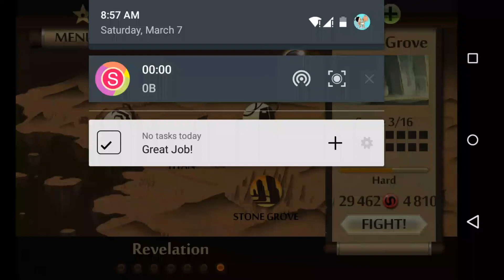Shadow Fight 2 - Stone Grove - Stage 3